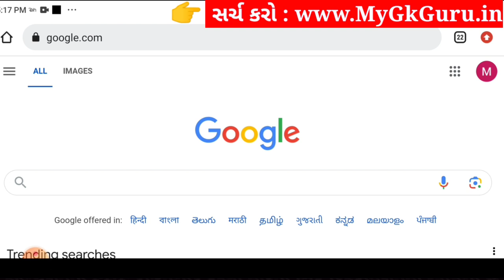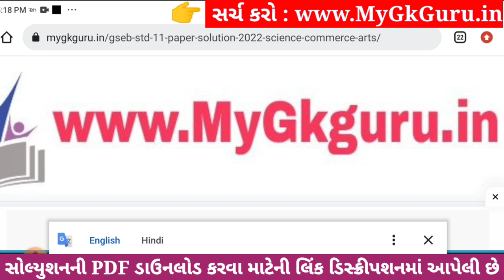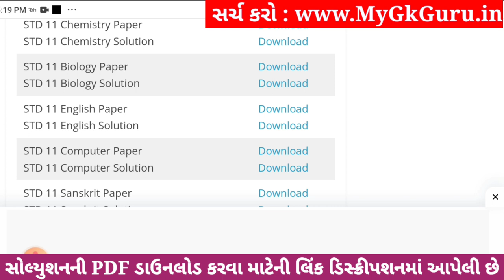Std 11 biology ekam kasoti paper solution december 2023, std 11 biology ekam kasoti solution 2023